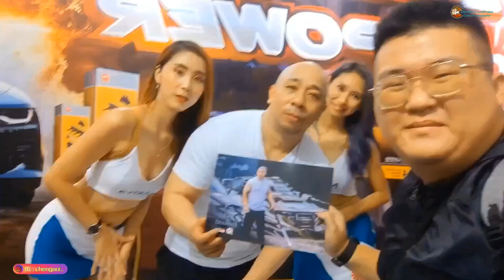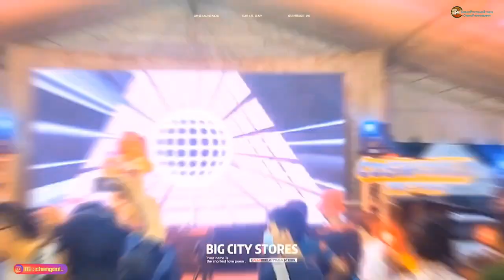Auto City Carnival 2023 ~ 北马最大型的车展 香车美人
北马最大型改装车展